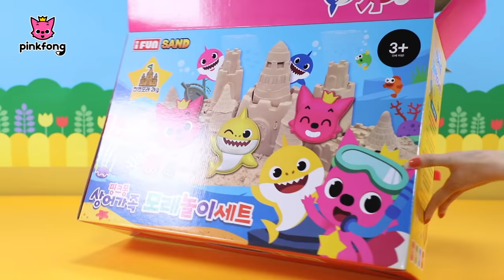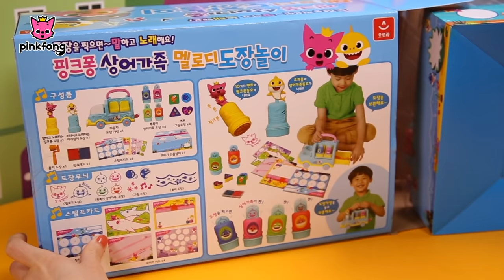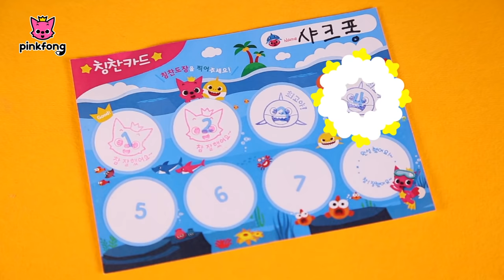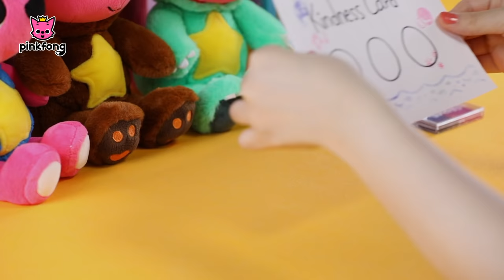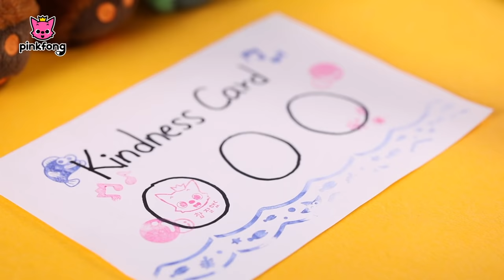Baby Shark Toy Show | +Compilation | Pinkfong Songs for Children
Pinkfong presents you  "Toy Show Compilation with Baby Shark", fun plays with toy that includes Baby Shark family clays, Fishing toys, Sand play, Melody stamps and more.